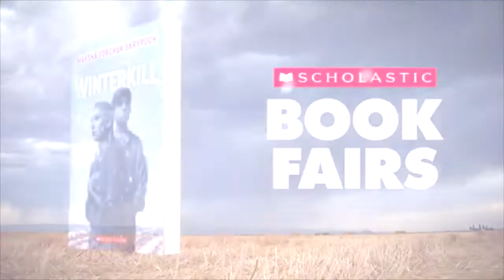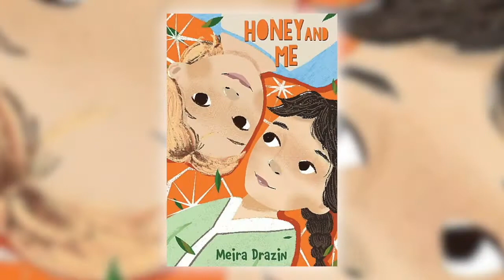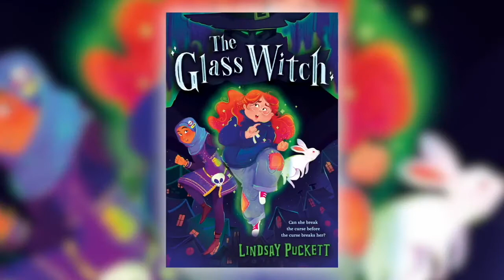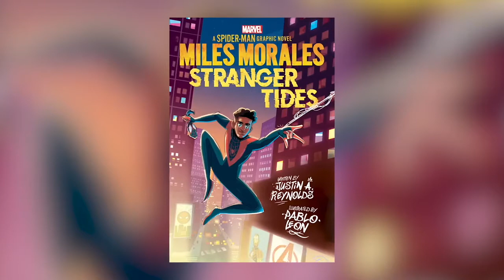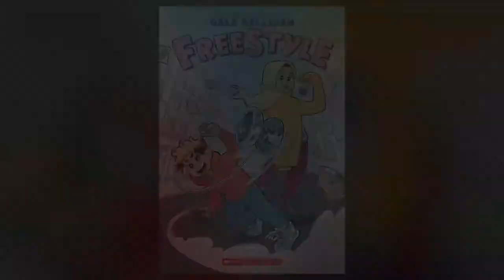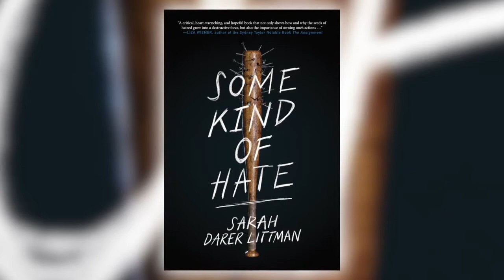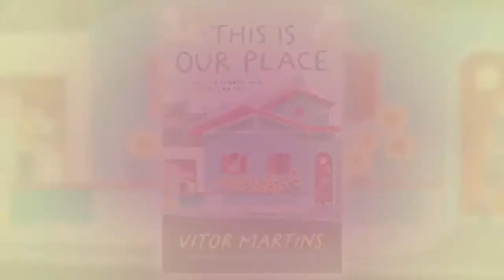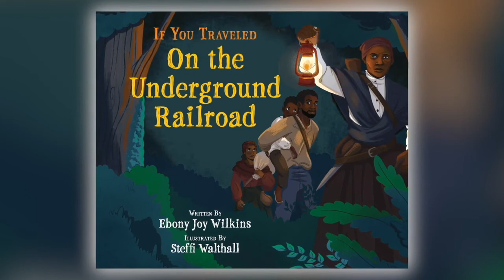Scholastic Fall '22 Full Length Preview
A full-length preview of the Fall 2022 Scholastic Bookfair